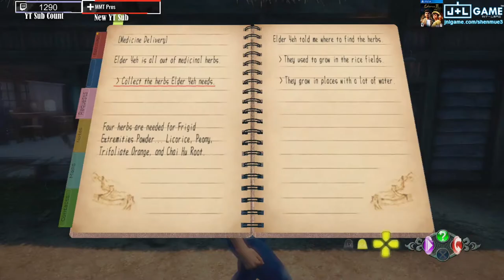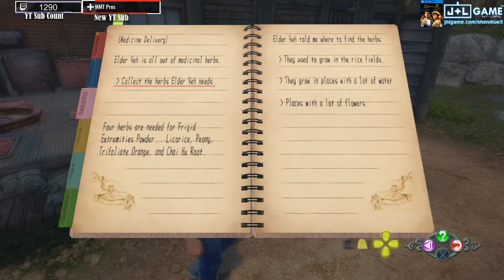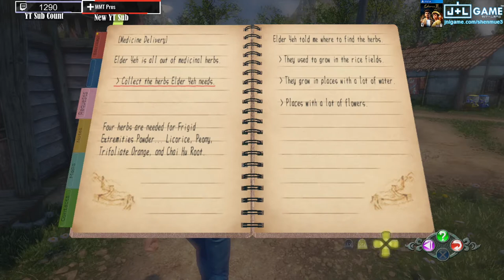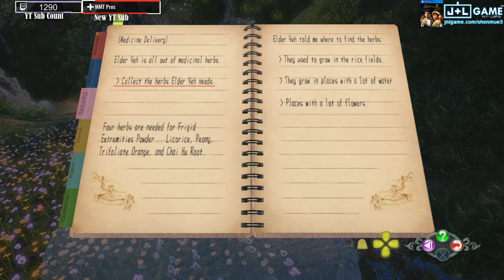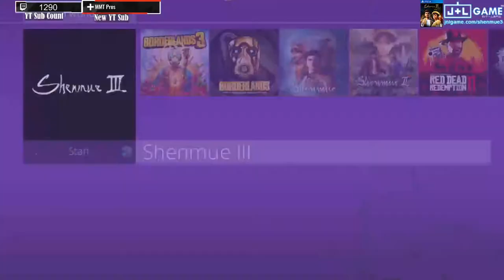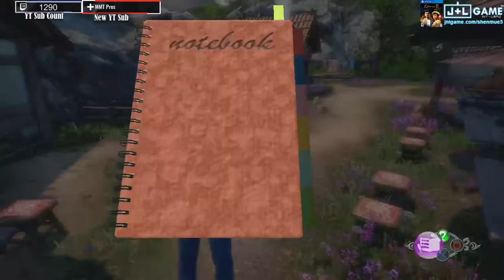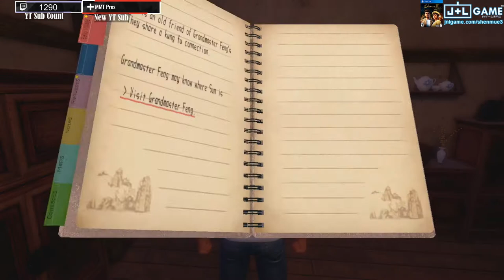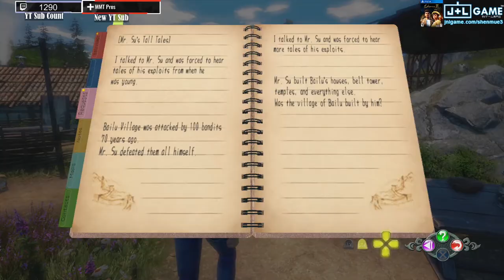🎄Shenmue 3 herb hunting bailu again lol🎄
Fun with video games and a whole lot of mistakes. If you would like to help this channel out you can become a member by hitting the join button. Want to buy some awesome games check out this awesome store below.